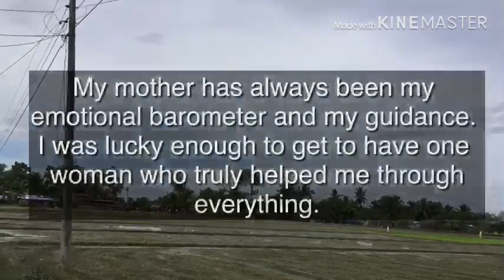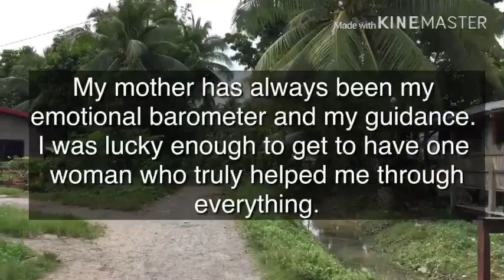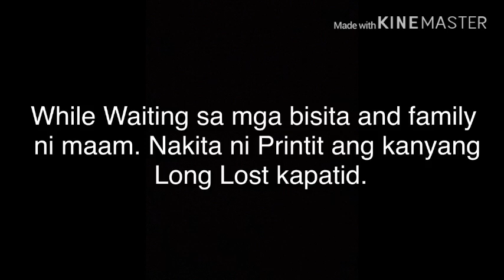Surprise package 87😍😘❣️